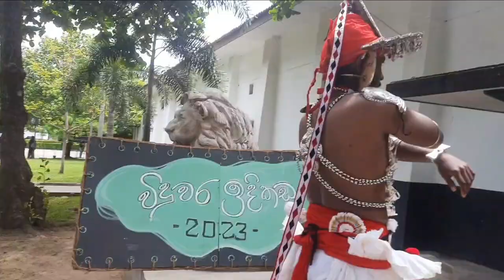Social day | University of colombo | Faculty of law | Social party | Uni vlogs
මගේ Life with Sheli චැනල් එකට ඕගොල්ලන්ව ආදරයෙන් පිළිගන්නවා. මගේ channel එක හරහා study tips, Travel, lifestyle , University vlogs වගේ videos දැක ගන්නට පුළුවන්. ඕගොල්ලන්ගේ අදහස් පහළින් comment කරන්න. මාත් එක්ක සම්බන්ධ වෙන්න කැමති නන් මගේ Facebook page එක like කරලා Instagram page එක follow කරල තියාගන්න.